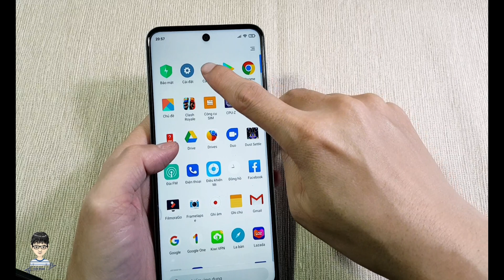3 Cách khắc phục lỗi kết nối Camera trên điện thoại Xiaomi | Xiaomi Note 9 Series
Cách khắc phục lỗi kết nối Camera trên điện thoại Xiaomi | Xiaomi Note 9 Series giúp bạn có những tấm hình đẹp và nhanh hơn.